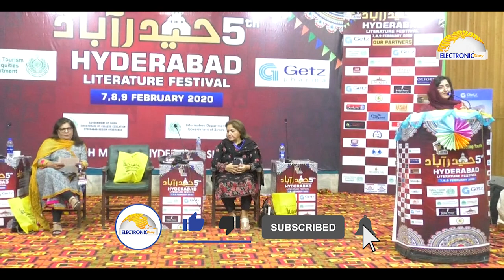Dr Sahar Gul | Hyderabad Literature Festival | حيدرآباد لٽريچر فيسٽيول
| Electronic Diary |  - حيدرآباد لٽريچر فيسٽيول Hyderabad Literature Festival 5
Hyderabad Literature Festival is Yearly Event held in Hyderabad Sindh, since 2016 . It primary covers various disciplines of Literature however burning issues of society also come under discussion. It offers 36 Hours Info entertainment. HLF​